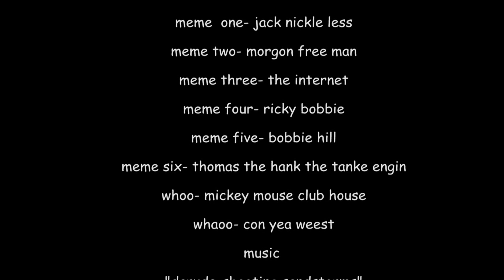You Have Reached The End Of The Internet A Film By Slade Harrison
A short film I made.